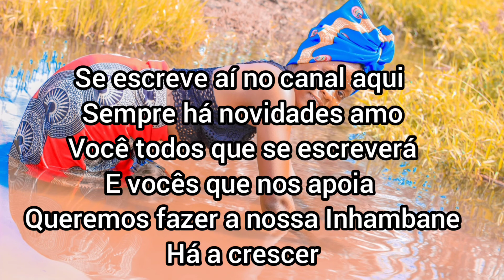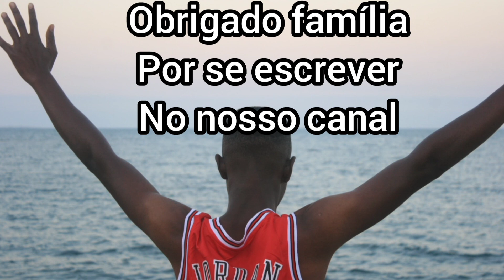Big jn ft joia ilda my love walekaya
se escreve ai familia deixa seu comentario e compartilha